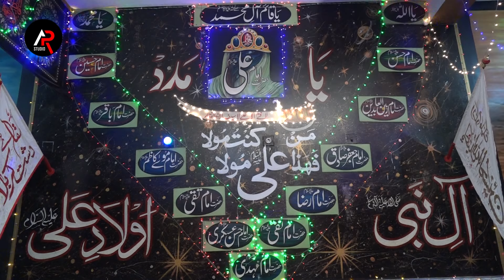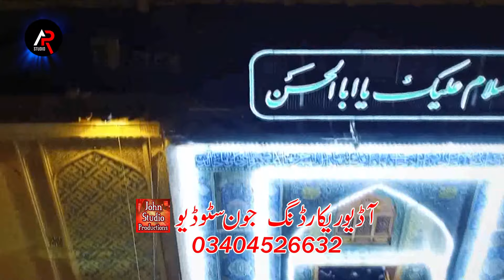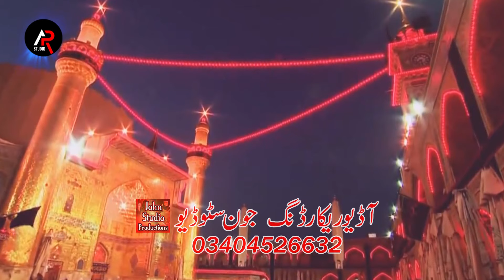Jind Qurban Karan - Lubna Riaz - New Manqbat 2020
Kalam Title : Jind Qurban Karan
Sana Khwan : Lubna Riaz
Rubyat : Mamnoon Abbas Jafri
Poet : Razia Zafar
Producer : Al_Hussaini Arts
Audio Record : John Studio
Video : Abid Vision
Label : AR Studio Fsd